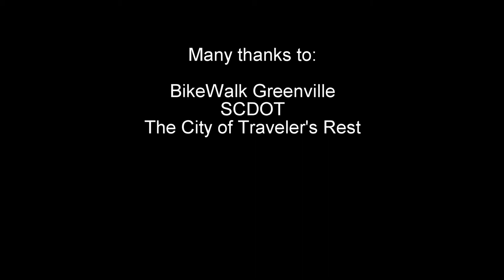Traveler's Rest SRT intersection - Signal Timing Improvements - Aug 05 2016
Small but very helpful changes to the signal system in TR to help Swamp Rabbit trail users cross the intersection in a safer manner.